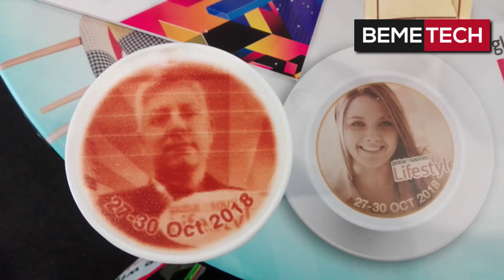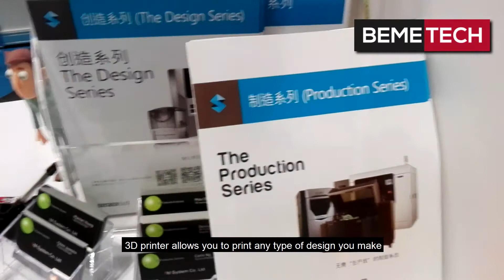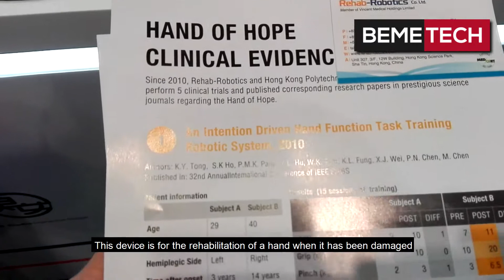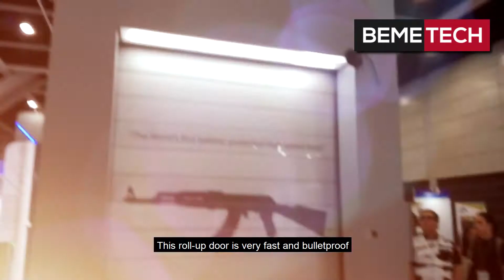We Were at the Hong Kong Fairs in 2018, More Experiences to Share, Visit China With Us - Bemetech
During that year we have visited several fairs in Hong Kong - China, making contact with several manufacturers of innovative and original products, various solutions for importers and the industry in general. The purchase as always is wholesale.

If you want to know how to import safely from China, contact Chinese manufacturers, if you want to know what a Chinese factory is like inside, or visit Canton fairs or Yiwu wholesale market, please subscribe to our channel.

If you want to find out more about We were at the Hong Kong Fairs in 2018, check out

The video is presenting We were at the Hong Kong Fairs in 2018   but also try to cover the following subject:
- Hong Kong Wine Fair
- Fashion Fair Hong Kong
- HKTDC

So you want to find out more about We were at the Hong Kong Fairs in 2018, I did too and here is the video that I created around this topic.

We were at the Hong Kong Fairs in 2018 interested me so I did some research study and uploaded this to YT .

Follow our video clips concerning We were at the Hong Kong Fairs in 2018 as well as various other comparable topics on

Now that you have actually watched our video regarding We were at the Hong Kong Fairs in 2018 did it helped?

Please 'like' the YouTube video to assist your friends searching for hong kong wine or Fashion Fair Hong Kong :)